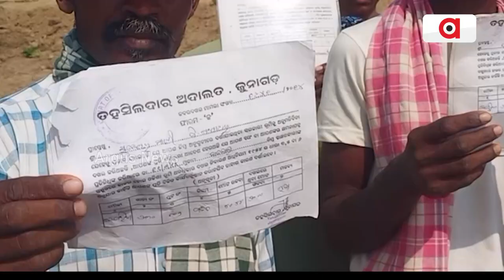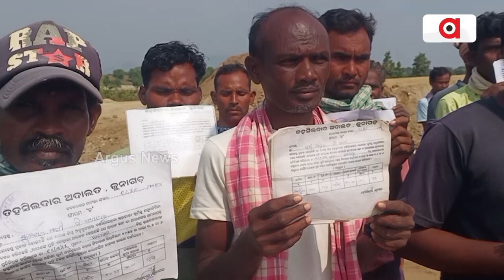୮୦ ପରିବାରଙ୍କ ପେଟରେ ଲାତ !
କଳାହାଣ୍ଡି ଜିଲ୍ଲା ଜୁନାଗଡ଼ ବ୍ଲକ  ତଳ ଜାରିଙ୍ଗରେ ପ୍ରଶାସନର ଦାଦାଗିରି । ଥଇଥାନ ବ୍ୟବସ୍ଥା ନ କରି ୩ ପଞ୍ଚାୟତରେ ଚାଷ ଜମିକୁ ଶିଳ୍ପ ସଂସ୍ଥାକୁ ଟେକି ଦେଇଛି ପ୍ରଶାସନ । ବର୍ତ୍ତମାନ ୨ ଟି ପଞ୍ଚାୟତବାସୀଙ୍କ ଧମକ ଜମି ଦିଅ ନଚେତ କମ୍ପାନୀରେ ଚାକିରୀ ଦିଅ । ସେଥିପାଇଁ ସ୍ଥାନୀୟ ଅଂଚଳରେ ଦାନା ବାନ୍ଧୁଛି ଆନ୍ଦୋଳନ। ଜୁନାଗଡ଼ରୁ ଦେଖିବା ଏହି ରିପୋର୍ଟ